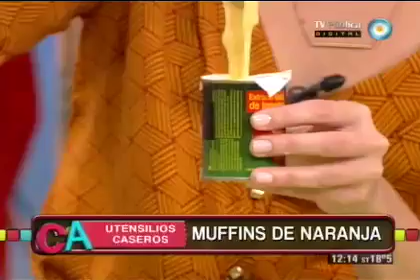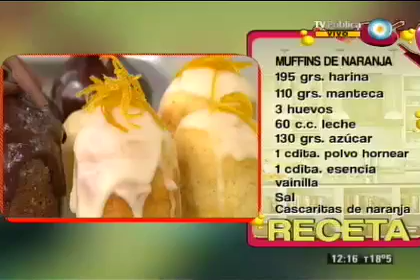Muffins en lata